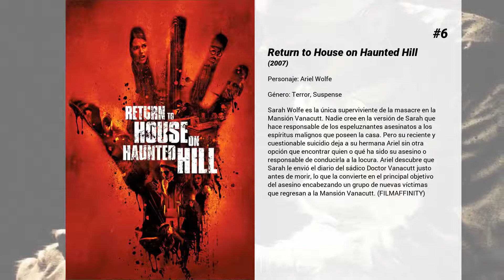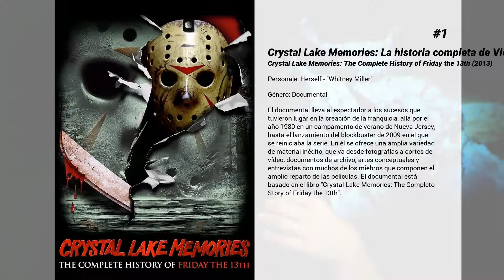Las mejores películas de Amanda Righetti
Bienvenido a... ¡Las mejores películas de Amanda Righetti! En nuestro canal encontrarás centerares de TOPS y rankings de las mejores películas de todos los géneros, actores y nacionalidades.

7. The Chateau Meroux
Wendy es una mujer que vive en la ciudad, es audaz, hermosa, pero le falta encontrar el trabajo perfecto y el novio adecuado. Su padre muere y cambia todo para Wendy, ahora deberá hacerse cargo de la herencia que le dejó. Con el manejo de los negocios conocerá a un chico llamado Chris poco a poco se irá enamorando, pero no será nada fácil,ya que es la competencia de su negocio.

6. Return to House on Haunted Hill
Sarah Wolfe es la única superviviente de la masacre en la Mansión Vanacutt. Nadie cree en la versión de Sarah que hace responsable de los espeluznantes asesinatos a los espíritus malignos que poseen la casa. Pero su reciente y cuestionable suicidio deja a su hermana Ariel sin otra opción que encontrar quien o qué ha sido su asesino o responsable de conducirla a la locura. Ariel descubre que Sarah le envió el diario del sádico Doctor Vanacutt justo antes de morir, lo que la convierte en el principal objetivo del asesino encabezando un grupo de nuevas víctimas que regresan a la Mansión Vanacutt. (FILMAFFINITY)

5. Viernes 13
Remake del clásico film de terror, dirigido en 1980 por Sean S. Cunningham. Buscando a su hermana desaparecida, Clay se dirige al espeluznante bosque del legendario Crystal Lake, donde tropieza con los viejos y decrépitos restos de una cabaña que yace detrás de unos árboles cubiertos por denso musgo. Y esto no es lo único que se esconde entre la maleza… En contra del consejo de la policía y las advertencias de los habitantes de la zona, Clay continúa con su búsqueda, ayudado por una joven mujer que ha conocido entre un grupo de jóvenes estudiantes preparados para pasar un emocionante fin de semana. Sin embargo, ellos están a punto de encontrar algo más que no habían tenido en cuenta. Lo que menos se imaginan es que han entrado en el dominio de uno de los más terroríficos espectros de la historia del cine americano: el infame asesino que caza en Crystal Lake armado con una sierra eléctrica

4. Mal ejemplo
Danny (Paul Rudd) y Wheeler (Seann William Scott) son comerciales de una bebida energética. Tras estrellar el vehículo de la empresa son arrestados, y sentenciados a completar 150 horas de servicio a la comunidad haciendo de mentores de niños. Mala idea...

3. Capitán América: El primer vengador
Nacido durante la Gran Depresión, Steve Rogers creció como un chico enclenque en una familia pobre. Horrorizado por las noticias que llegaban de Europa sobre los nazis, decidió enrolarse en el ejército; sin embargo, debido a su precaria salud, fue rechazado una y otra vez. Enternecido por sus súplicas, el general Chester Phillips le ofrece la oportunidad de tomar parte en un experimento especial: la Operación Renacimiento. Tras meses de preparación y entrenamiento recibe su primera misión como Capitán América. Armado con un escudo indestructible y su inteligencia para la batalla, el Capitán América emprende la guerra contra el mal, como centinela de la libertad y como líder de los Vengadores.

2. His Name Was Jason: 30 Years of Friday the 13th
Conducido por Tom Savini, "His Name Was Jason" repasa a través de sus responsables (directores, actores, equipo técnico) toda la historia de la saga Viernes 13, a lo largo de sus 12 películas, y conmemorando el 30 aniversario de la primera.

1. Crystal Lake Memories: La historia completa de Viernes 13
El documental lleva al espectador a los sucesos que tuvieron lugar en la creación de la franquicia, allá por el año 1980 en un campamento de verano de Nueva Jersey, hasta el lanzamiento del blockbuster de 2009 en el que se reiniciaba la serie. En él se ofrece una amplia variedad de material inédito, que va desde fotografías a cortes de vídeo, documentos de archivo, artes conceptuales y entrevistas con muchos de los miebros que componen el amplio reparto de las películas. El documental está basado en el libro "Crystal Lake Memories: The Completo Story of Friday the 13th".